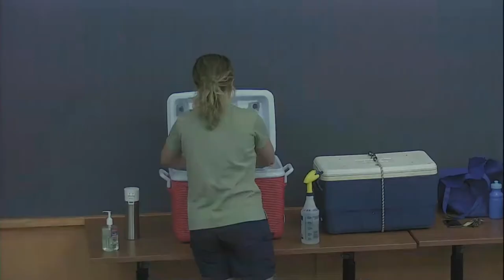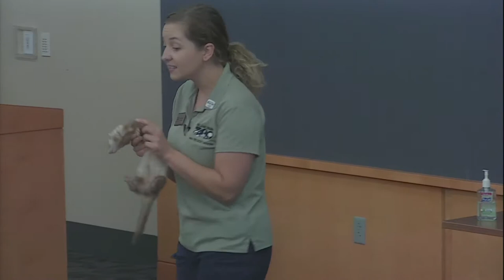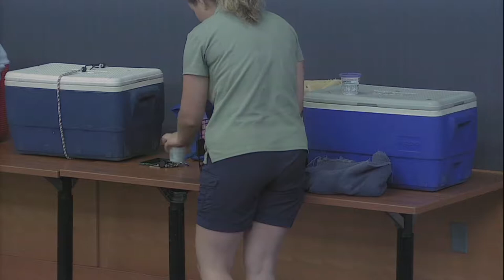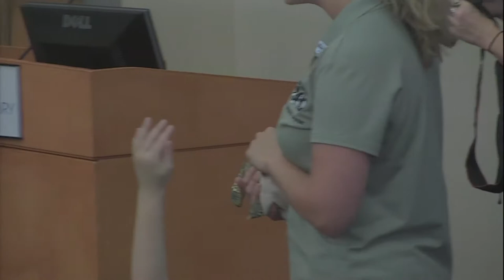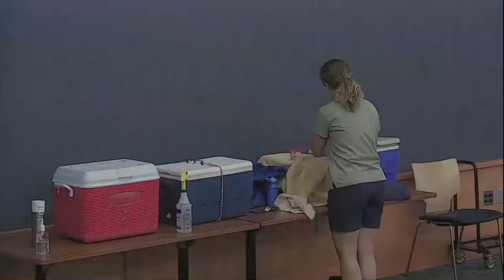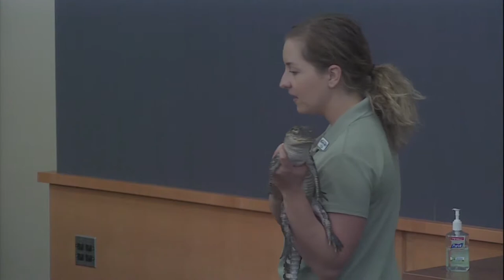SRP Kids: Blank Park Zoo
Educational specialist Mallory Machir talks about the local residents of the Blank Park Zoo that she brought for show and tell.

This event is part of the 2018 Children's Summer Reading Program.

Recorded on July 12, 2018 at the Iowa City Public Library.